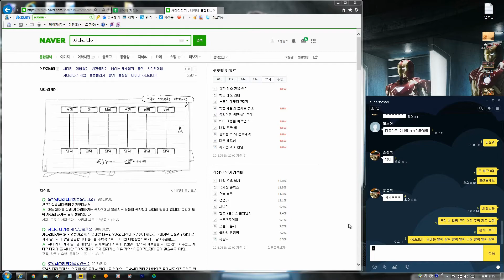블랙스쿼드 (Black Squad Korea) - Supernovas 클랜 마우스패드 사다리타기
과연 당첨자는 !
상품은 3만원 상당의 마우스패드 !!